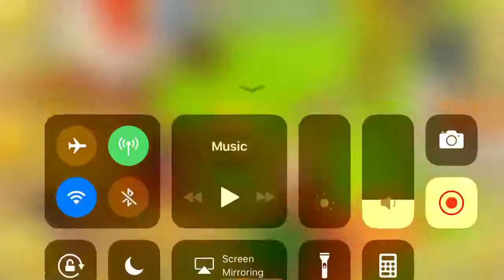Hay Day, dealing with not enough space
Hay Day, sending a ship